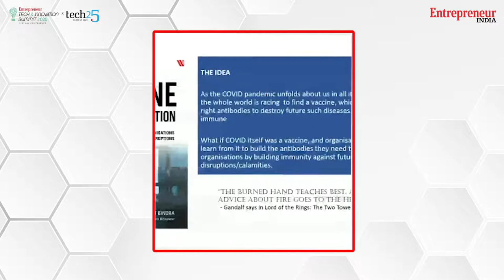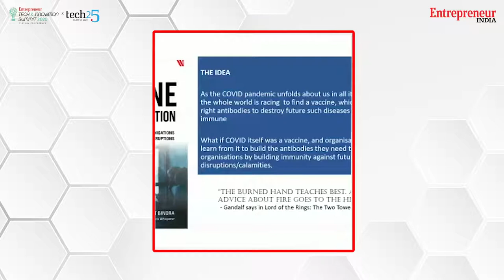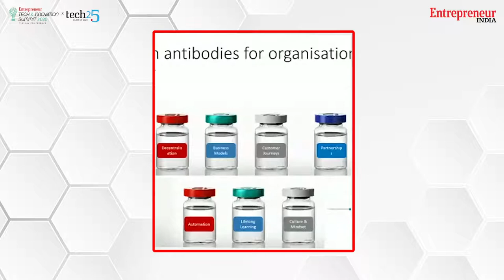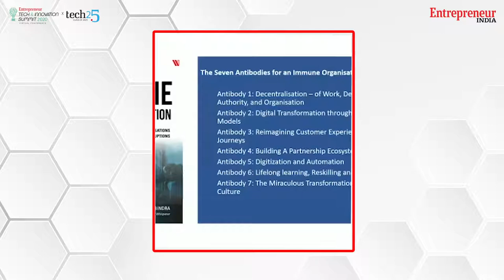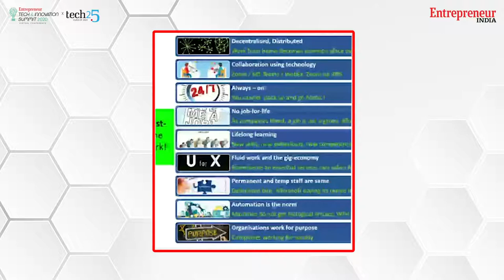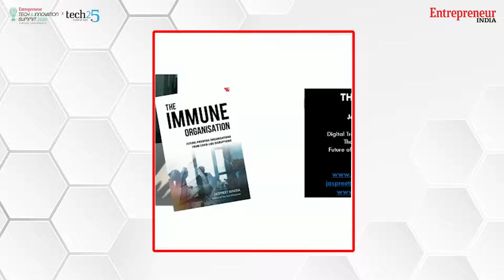How Covid -19 will impact digital transformation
Digital transformation should drive positive outcomes: whether it's streamlining processes, harnessing data or shaping entirely new ways of doing business. The session unveils the facets of digital in business with the latest thinking on innovation within digital.